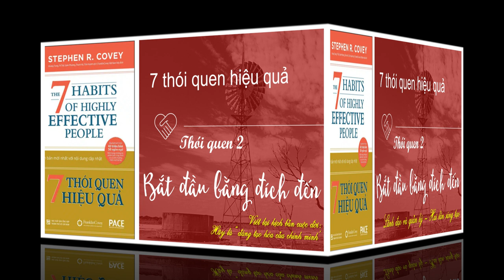Thói quen 2 - Bắt đầu bằng đích đến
Dựa trên nguyên lý tất cả mọi thứ đều được tạo ra bởi 2 bước, đó là sự sáng tạo về mặt trí tuệ và sự sáng tạo về mặt thực tiễn. Theo tác giả, hãy thử mường tượng ra hình mẫu trở thành mà bản thân mong muốn, khi đó phải có những giá trị sống gì, mục tiêu ra sao. Hành động bằng chính những giá trị, mục tiêu đó giúp mỗi người có thể viết ra những tính cách cần thiết để tạo nên những thành quả trong cuộc sống sau này.

Nếu không nỗ lực để mường tượng được bản thân mình là ai, có mục đích gì trong cuộc sống thì mỗi người đang mặc định trao quyền quyết định đó cho người khác và để hoàn cảnh điều khiển cuộc sống của bản thân. Thói quen 2 “Bắt đầu bằng đích đến” nghĩa là bắt đầu với một mục tiêu cụ thể về nhiệm vụ, dự án, nó được củng cố bởi tính chủ động của mỗi người để làm mọi thứ xảy ra.